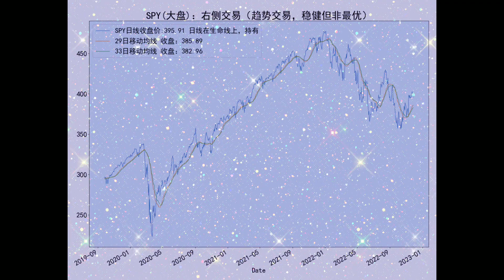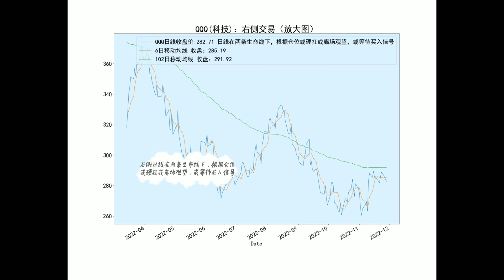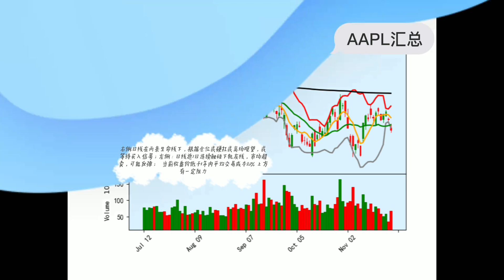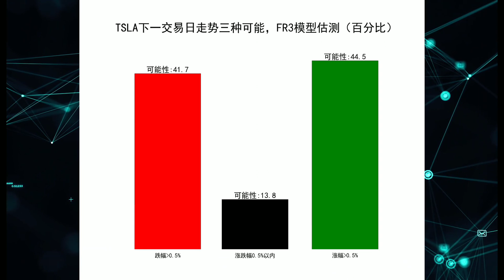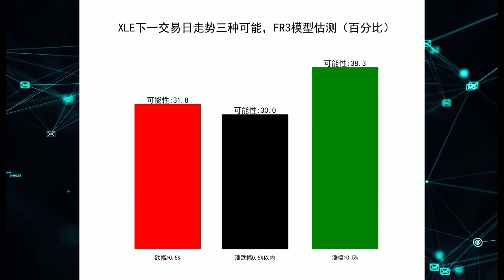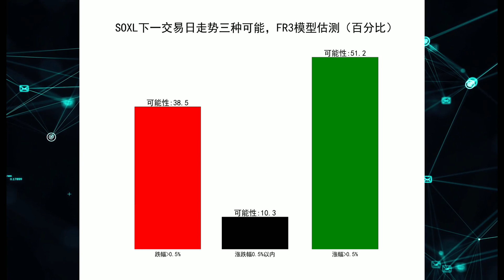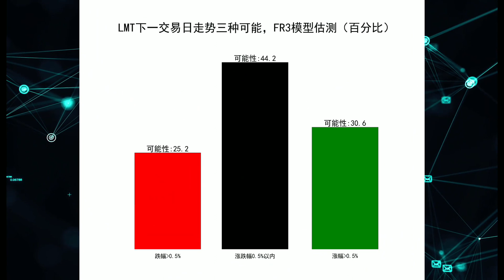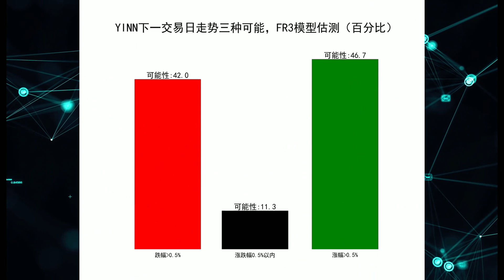11月28日 周一 盘后分析：美股 标普、科技、苹果、特斯拉、能源、黄金、半导体、军工 中概指数 (SPY QQQ AAPL TSLA XLE GDXJ SOXL LMT YINN ) 量化交易策略